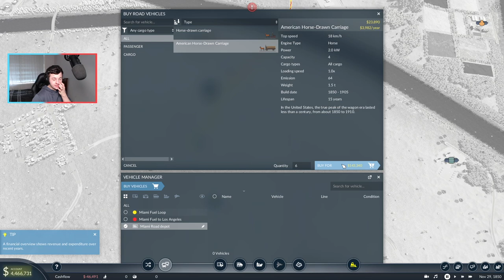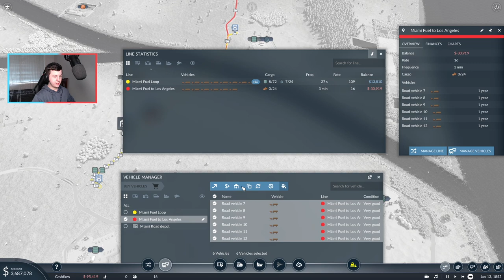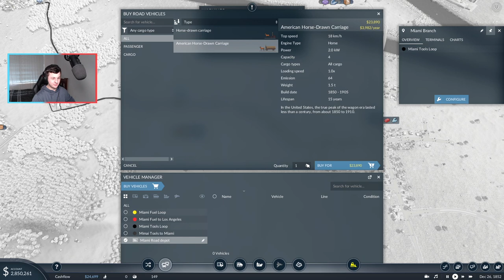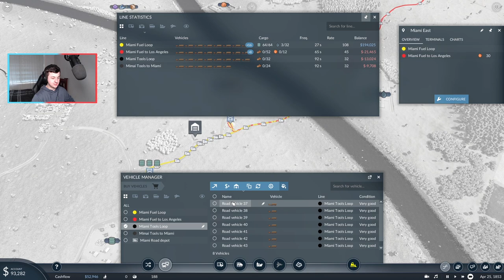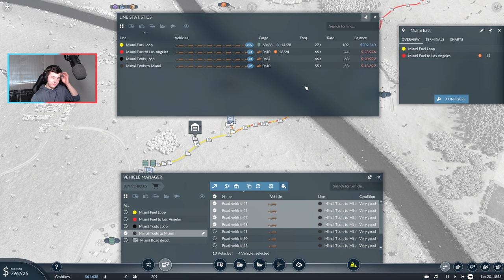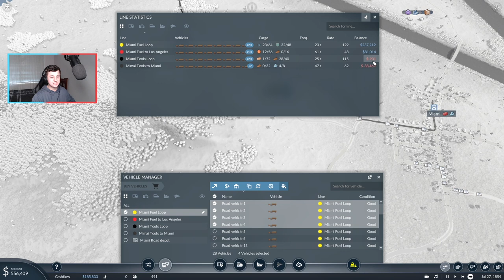STARTING A NEW TRANSPORT COMPANY | Transport Fever 2 - EP 1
Welcome to Transport Fever 2, Where we are building the best Transport Network across the USA. In Today's Video, We starting our very own transport company out of Los Angeles using only Horses and Wagons. Leave your thoughts and suggestions for the series in the comments section below.

❱ Upload Schedule - Every Tue, Thur, Sat & Sun @ 12 am AEST